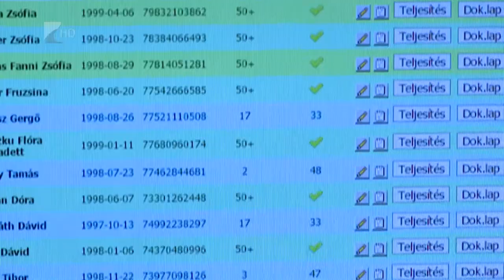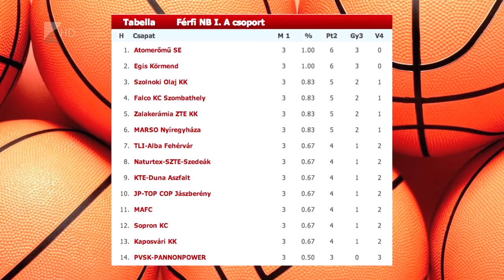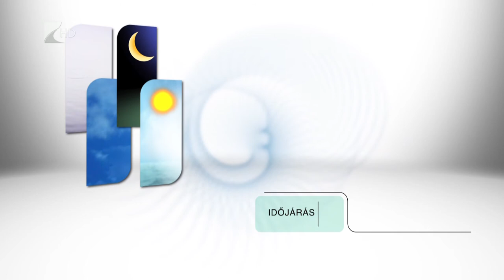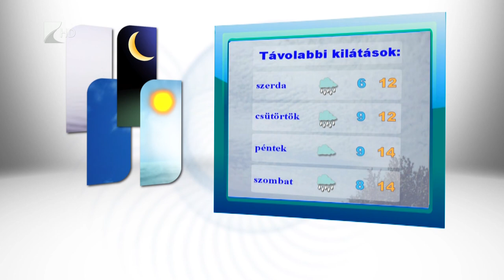Híradó 2015.10.12. - Kölcsey Tv